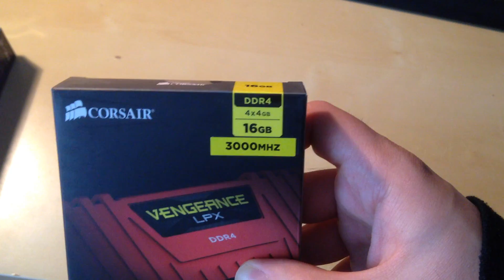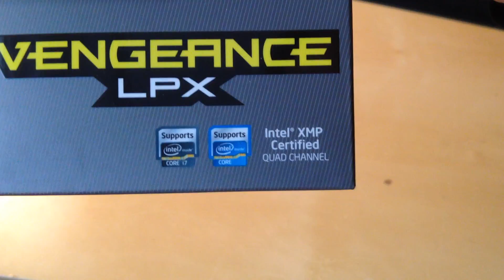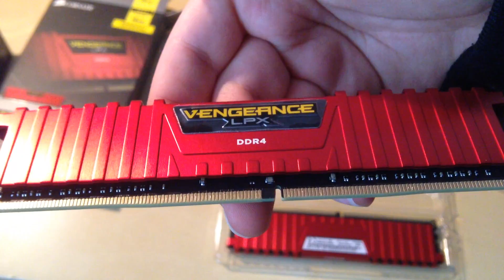Corsair Vengeance LPX rot DDR4 16 GB 3000MHz Unboxing & Review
Corsair Vengeance LPX rot
DDR4 RAM / Arbeitsspeicher
4x4 GB Ges. 16 GB
3000 MHz

► *Die RAMs

Mein YouTube+Gaming-Equipment:

► *Mein Gehäuse
► *Mein Mainboard
► *Meine CPU
► *Meine Grafikkarte
► *Meine RAMs
► *Meine WaKü
► *Meine Lüfter
► *Meine SSDs
► *Meine HDD
► *Mein Netzteil
► *Meine Beleuchtung
► *Meine Kabel

► *Meine Lautsprecher
► *Mein Monitor
► *Meine Tastatur
► *Meine Maus
► *Mein Mauspad
► *Mein Headset
► *Mein Tisch
► *Mein Notebook
► *Mein Smartphone (Aufnahme 4K)
► *Mein Stativ
► *Mein Fernseher
► *Meine Konsole

Diese Links dienen zur Orientierung und werden mit einer Provision vergütet. Es entstehen für Sie keine kosten, dienen lediglich zur meiner Unterstützung durch den Einkauf, die Sie durch diesen links tätigen.